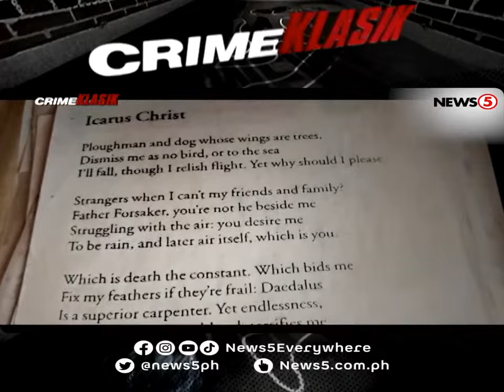The Eman Lacaba Story: Death of the People's Warrior Part 1 | Crime Klasik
News5Throwback | Hindi na halos mabilang ang mga taong nawala, dinukot, at pinaslang noong panahon ng panunungkulan ni dating pangulong Marcos Sr. Isa na rito ang manunulat na si Emmanuel "Eman" Lacaba. Ang kaniyang partisipasyon sa mga kilos-protesta, sinasabing nagpainit sa kaniyang pangalan laban sa diktadura. Balikan ang mga pangyayari at tuklasin ang buong katotohanan sa kasong ito sa CrimeKlasik kasama si Martin Andanar.